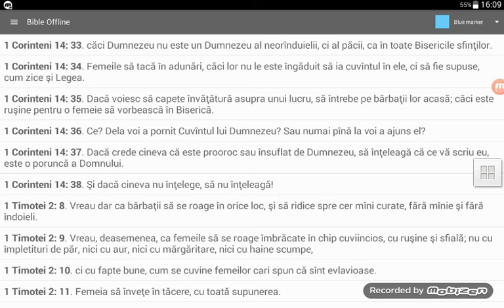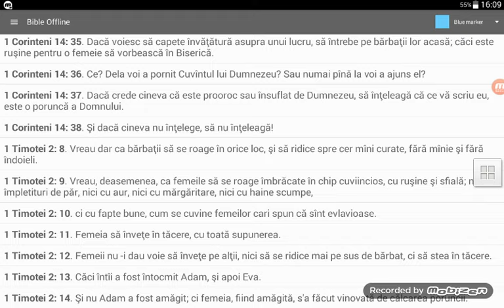Femeile să tacă în adunări, căci lor nu le este îngăduit să ia cuvântul în ele